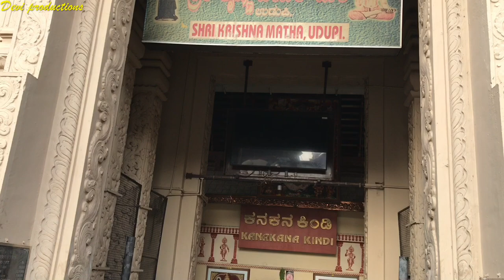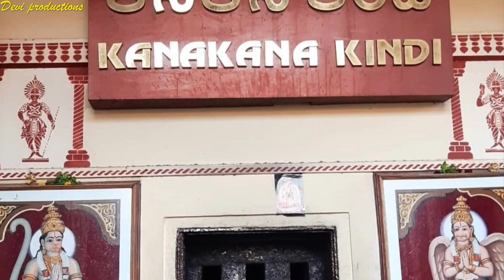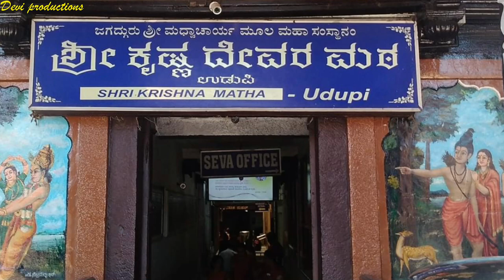History of Udupi Sri Krishna Temple ||Complete Story Narration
Complete Story Of Krishna Mutt ...
Story Narration In Kannada